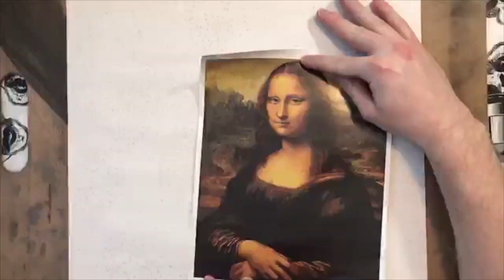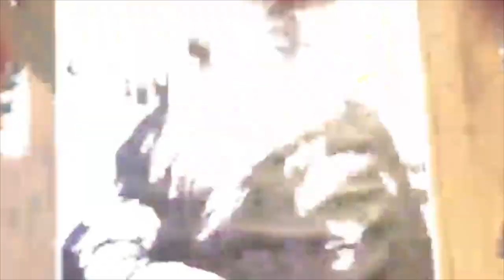Mona Lisa paint by number: Time Lapse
Here are all of the Mona Lisa clips from stream timelapsed together! This represents hours of my life that I will never get back, I hop you enjoy. @ixil_adams43